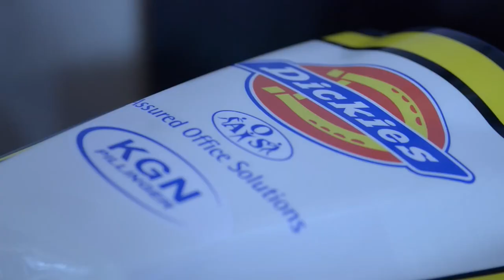Be Wiser Kawasaki Superbike Team Launch! - Motorcycle live 2014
Introducing the NEW 'Be Wiser Kawasaki' Superbike riders & livery. A brand new team for BSB 2015 with riders Chris Walker & Danny Buchan, team manager Tommy Hill and main sponsors Be Wiser in association with Dickies.

This video filmed at the 2014 Motorcycle live show at the NEC Birmingham, introduces the brand new Be Wiser Kawasaki team and their fantastic looking bike featuring the 'epic' Be Wiser Owl graphics.

We talk to Tommy Hill, 2011 British Super bike Champion who takes his role as Be Wiser Kawasaki's Team Manager for the 2015 season.

We also meet the 21 year old 2014 Superstock champion Danny Buchan who takes his seat on the ZX-10R Superbike, alongside Superbike veteran Chris 'The Stalker' Walker.

Motorcycle live 2014 was the official launch of the Be Wiser Kawasaki bike where the team unveiled their stunning new livery.